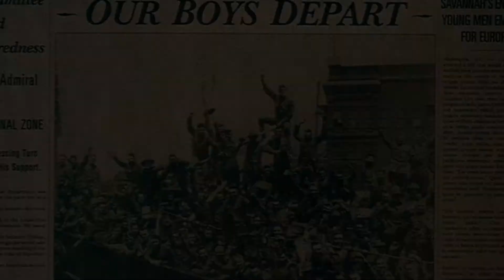The Legend of Bagger Vance